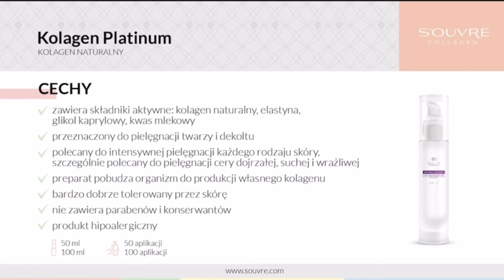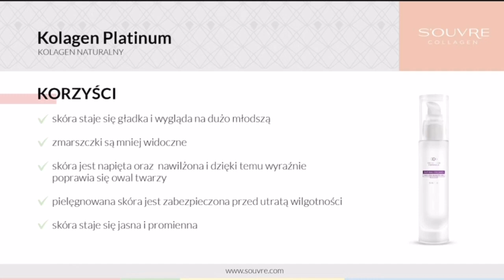Collagene Naturale Bio Attivo💧 (Platinum)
Il primo Collagene estratto a freddo che permetterà alla tua pelle di rigenerare collagene dall'interno esattamente come quando eri giovanissima. Provalo subito, non crederai ai tuoi occhi.

Risultato Veloce e duraturo!